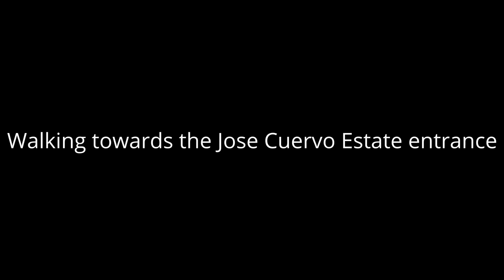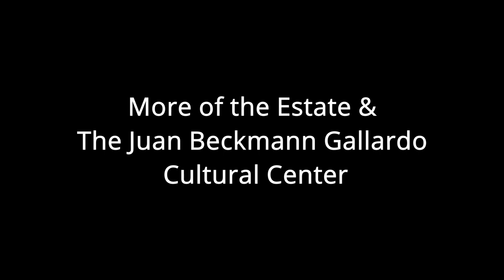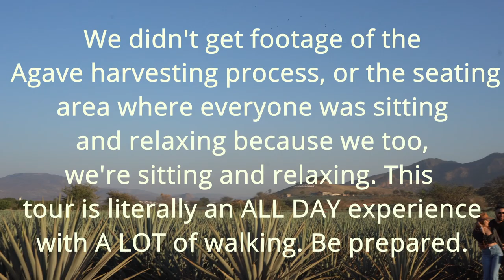The Jose Cuervo Express 2021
We did the Jose Cuervo Express Train (and Tequila tour) and it was a wonderful AND LONG day! Check out some of the footage from our day. Time Stamps at the bottom.

Want to support us, and help us make more content like this?

Things to note:
1. When we did the train and tour, capacity was limited to 50% due to the pandemic.
2. This is a long long day. If you take the train in the morning (you can do the day in reverse and take the train last) It leaves at 9am, and your finish time for the day is around 8pm. You can call taxis or Ubers from the drop off point which is different from the starting point.
3. There's a lot of walking. Wear comfortable shoes.
4. It's Hot. Especially in the Agave fields. Dress accordingly.

This just means we get credit for 24 hrs for referring you to Amazon if you click the link (and buy anything) and It costs you NOTHING extra.  Thankyou for supporting us!!

1. Computer: ASUS ZenBook Pro Duo UX581 Laptop
2. Mic stand: NEEWER Adjustable Microphone Suspension Boom Scissor Arm Stand, Max Load 1 KG Compact Mic Stand-
3. Audio Interface: Focusrite Scarlett 2i2 (3rd Gen) USB -
4. Great Mouse: Logitech MX Master Wireless Mouse-
5. Mic: Audio-Technica -
6. Extra monitor: SAMSUNG LC24F396FHNXZA 23.5" FHD Curved LED-Lit FreeSync Monitor-
7. GONINE A7iii DUMMY BATTERY
8. Headphones
9. Sony A7iii Camera

00:00 Intro
00:50 The Jose Cuervo Express
01:41 Who ya with??
02:18 Walking to the Jose Cuervo Estate
02:51 Some of the Estate tour
03:39 The La Rojena Distillery
03:55 The Juan Beckmann Gallardo Cultural Center
05:32 Hacienda El Centenario Courtyard
06:18 A quick drink review
06:47 Tequila Town Square
08:02 Fonda La Martina Restaurant
08:12 Performances back at the Estate
10:04 Last stop at the Agave fields